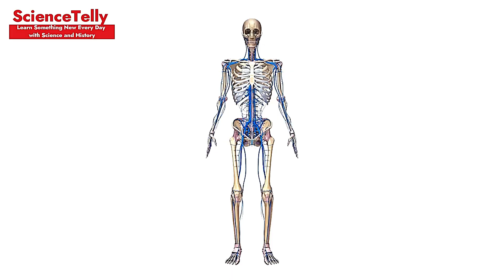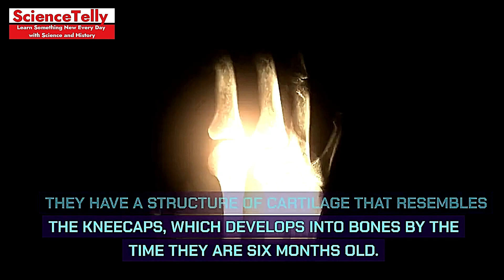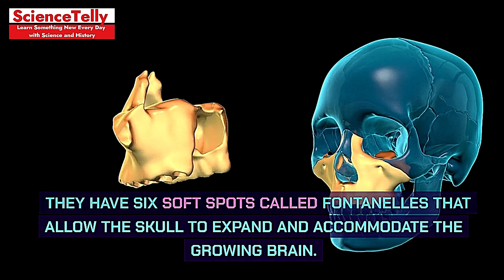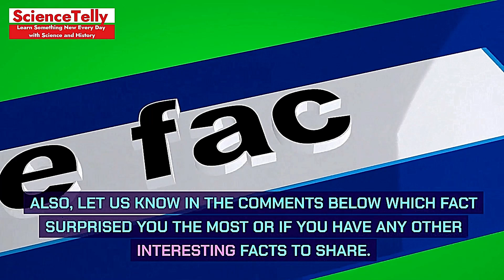25 Mind Blowing Facts About Babies That You Won’t Believe